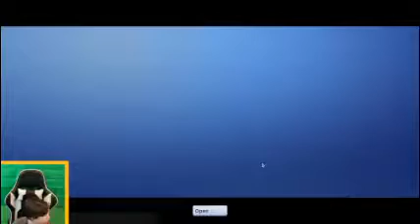FORTNITE SAVE THE WORLD//APEX GAMING